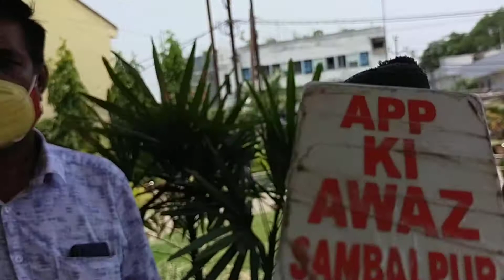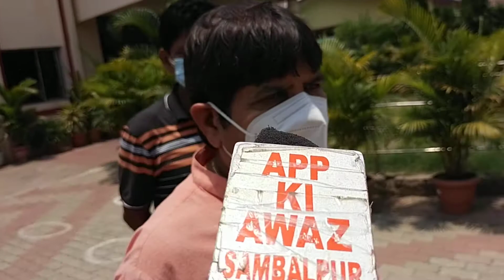June 1, 2021(2)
lm g hospital road